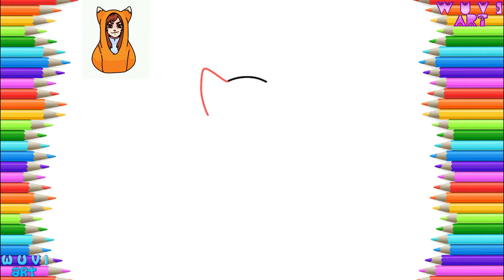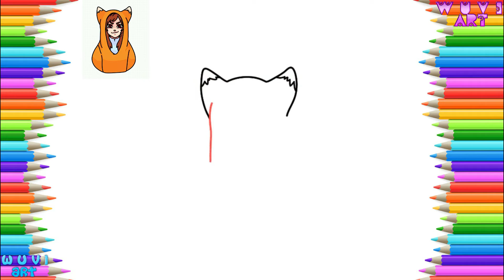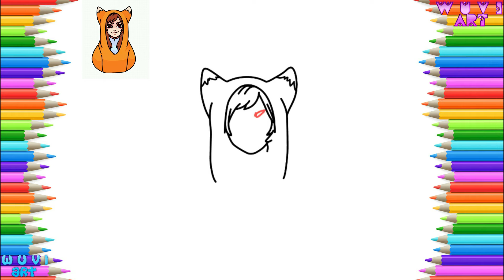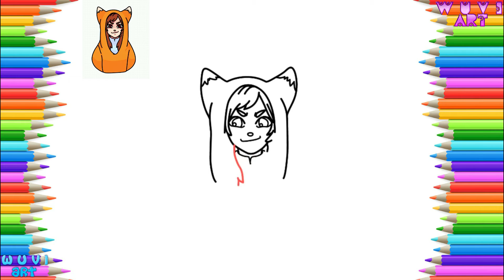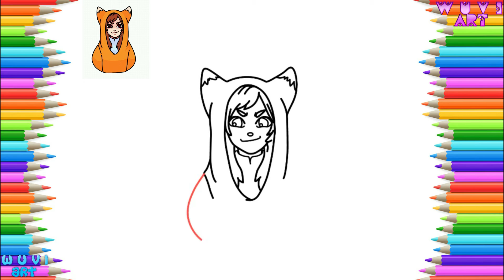How to Draw Girl in Orange Outfit - Cute Anime Easy Drawing Lesson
እንዴት እንደሚሳል
كيف ترسم
Ինչպես նկարել
necə çəkmək
nola marraztu
কিভাবে আকে
як маляваць
kako crtati
как да рисувам
ಹೇಗೆ ಸೆಳೆಯುವುದು
com dibuixar
сурет салу
sa unsa nga paagi aron sa pagkalos
mmene kudzatunga
如何画
如何畫
nzira yekukwevera
කොහොමද අඳින්නේ
그리는 방법
kako nacrtati
çawa bikujin
hvordan man tegner
ako kresliť
kako narisati
Kiel desegni
kuidas joonistada
Paano Gumuhit
kuinka piirtää
como deseñar
sut i dynnu
როგორ დავხატოთ
איך לצייר
hogyan rajzolj
esi ise
ווי צו ציען
cara menggambar
描く方法
cara nggambar
របៀបគូរ
ວິທີການແຕ້ມ
duci
kā zīmēt
kaip piešti
wéi zeechnen
како да црташ
എങ്ങനെ വരയ്ക്കണം
kif tfassal
me pehea ki te utu
कसे काढावे
хэрхэн зурах
څنګه رسم
چطوری طراحی کنیم
jak narysować
ਕਿਵੇਂ ਖਿੱਚਣਾ ਹੈ
кантип тартат
cum să atragă
как нарисовать
le auala e faalatalata
Како цртати
ho hohela joang
ڪئين ٺاهيو
வரைவது எப்படி
jak kreslit
ఎలా గీయాలి
nasıl çizilir
як намалювати
indlela yokudweba
indlela ukudweba